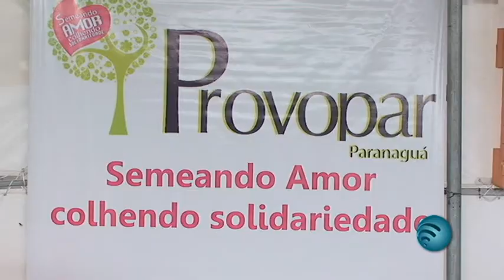Semana do meio ambiente começa com passeata